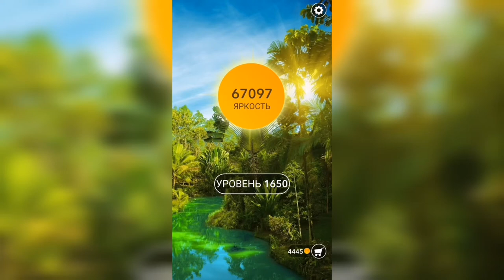Word / Слово Крест: Поиск русского кроссворда / Уровень 1650